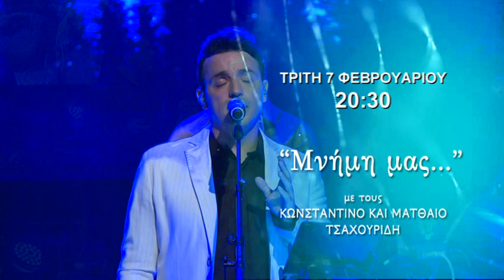trailer | Μουσική εκδήλωση αδ. Τσαχουρίδη, Μνήμη μας... | Τρίτη 7.2.2023, 20:30